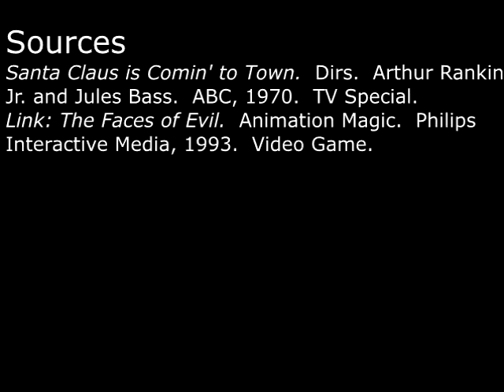[YTP] Kipper Destroys the Ring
Hey--Tiger said it, not me.